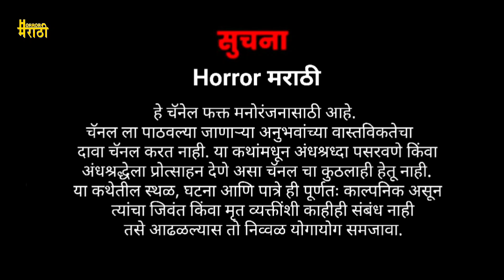मांत्रिकाचा आत्मा | Mantrikacha atma | Horror Marathi Story | Marathi Bhaykatha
Horror मराठी  मांत्रिकाचा आत्मा | Mantrikacha atma | Horror Marathi Story | Marathi Bhaykatha |
Welcome To  " Horror मराठी " (Horror Marathi Stories) Channel.

आपण ही आपले अनुभव अथवा कथा आम्हाला खाली

दिलेल्या email वर पाठवू शकता.

या कथेतील सर्व पात्रे, ठिकाणे, नावे आणि घटना काल्पनिक असून ही कथा फक्त मनोरंनाच्या उद्देशाने प्रेकषकांसाठी सर्जनशीलपणे मांडण्यात आली आहे. कोणत्याही वास्तविक घटना, ठिकाणे किंवा व्यक्ती यांच्याशी साम्य हा निव्वळ योगायोग समजावा, आम्ही सर्व धर्म आणि समुदायांचा आदर करतो आणि कुठल्याही प्रकारे कोणत्याही व्यक्ती, धर्म, समाज आणि तिची संस्कृती, प्रथा, आणि परंपरा यांच्या श्रद्धा, भावना यांचा अनादर, किंवा अपमान करण्याचा आमचा हेतू नाही.